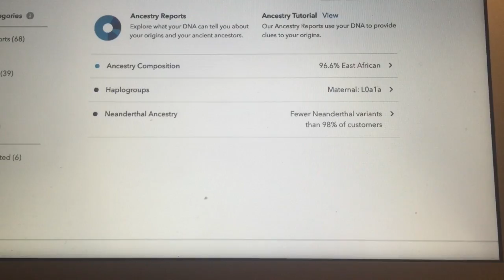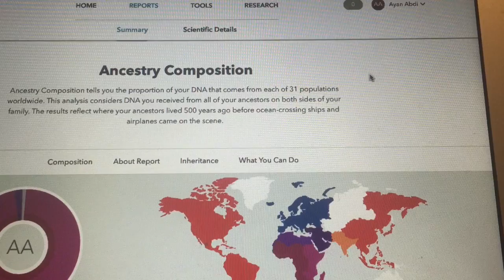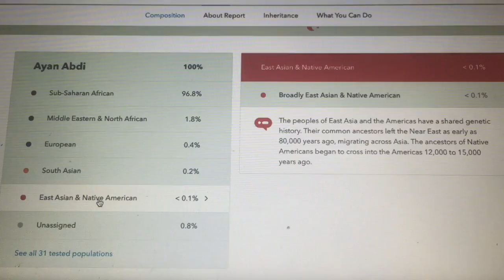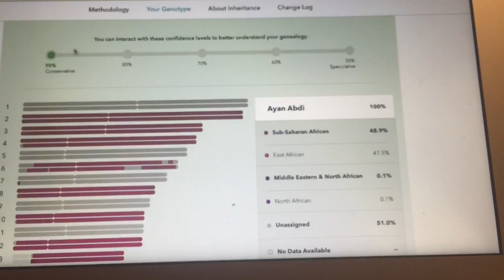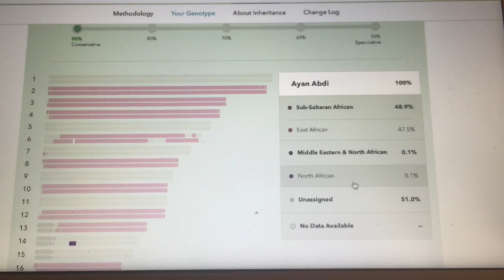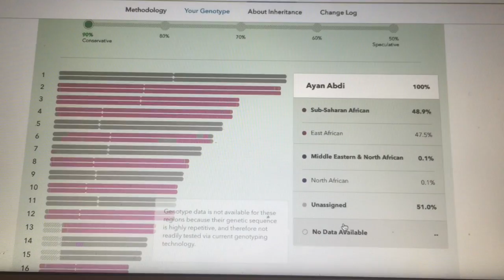Somali DNA Ancestry, 50% unknown really?!!!!!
Check it out.  I re-recorded My DNA video and added DNA.land results as well.